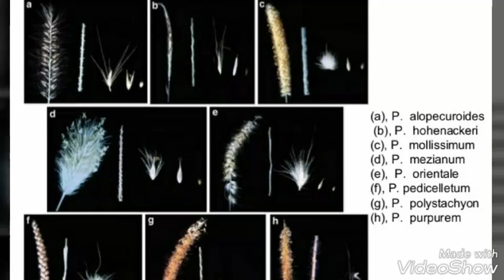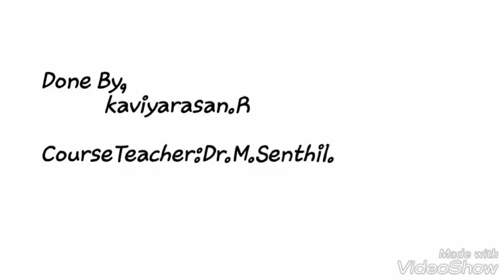History of pearl millet cultivation